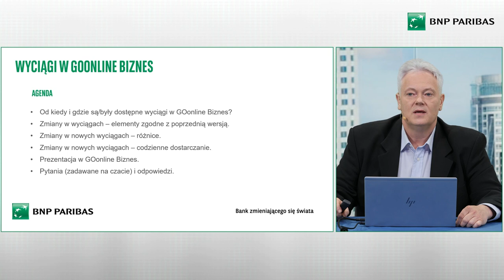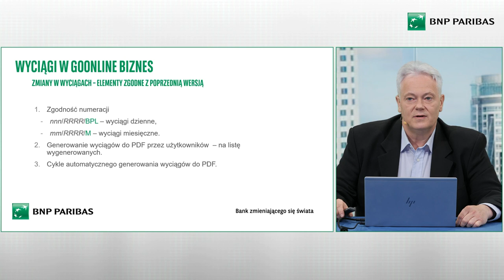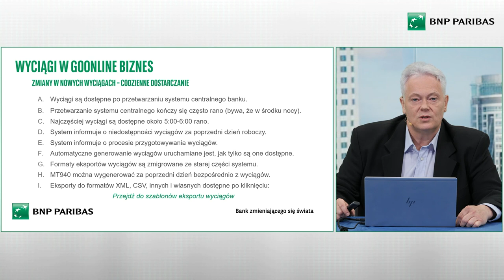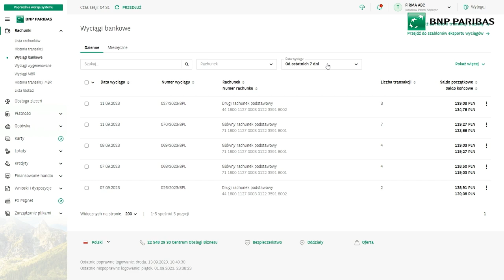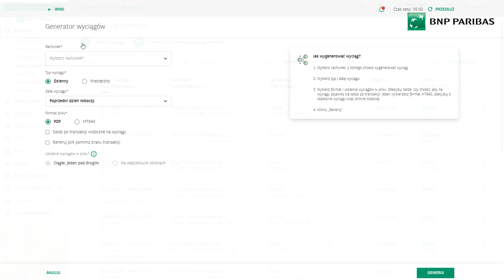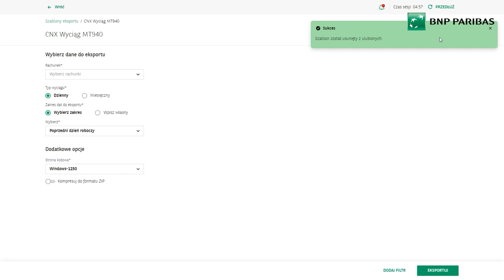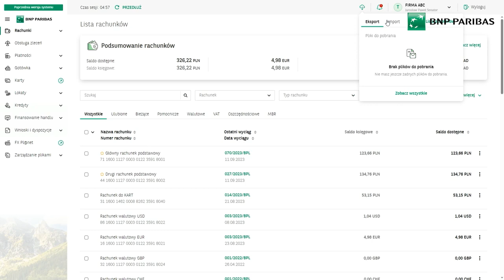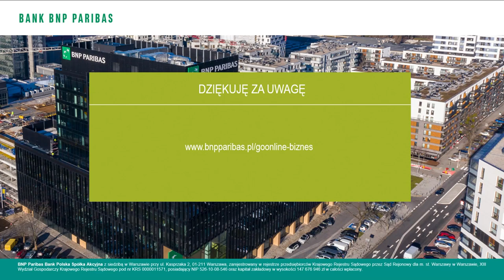Wyciągi w GOonline Biznes – webinarium dla Klientów (13.09.2023 r.)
13 września 2023 r. zorganizowaliśmy webinarium o menu Wyciągi w GOonline Biznes. Prowadzący - Jarosław Senator, Product Owner z Banku BNP Paribas opowiedział, jak generować wyciągi i poruszać się po menu. Zachęcamy do obejrzenia materiału!